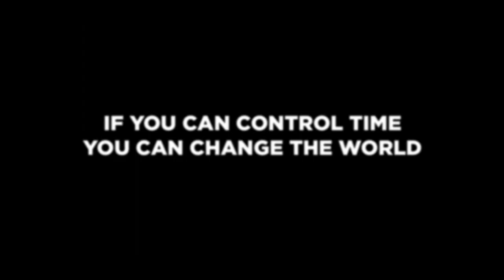ALTERED REALITY | Trailer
When Oliver Cook visits Spring Manor, a mysterious caretaker named Jack makes an impossible request, but Oliver refuses. Jack disappears, leaving behind a miraculous drug that has yet to be discovered. Oliver manufactures the pills with the help of a new business partner, becoming wealthy in the process. However, his newly found fortune is short-lived when his daughter disappears without a trace. Beyond devastation, Oliver wants his old life back, but this deal with the devil has a no-return policy. Or does it? This gripping supernatural thriller explores greed, family, and redemption, keeping you guessing until the end.

ALTERED REALITY is directed by Don E. Fauntleroy, screenplay by Charles Agron, and starring Charles Agron, Kayla Adams, Krista Dane Hoffman, Alyona Khmara, Lance Henriksen, Edward Asner, and Tobin Bell.

From K Street, in Theaters Feb. 16th, 2024